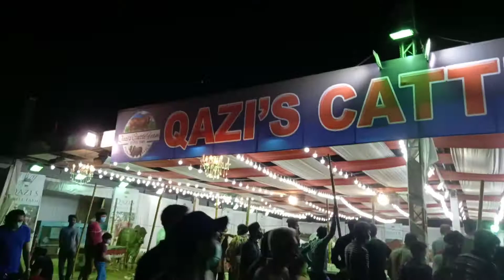Sohrab Goth Cow Mandi🐂🐃